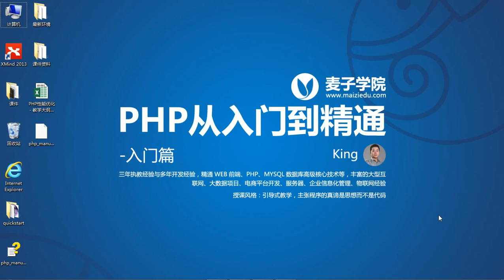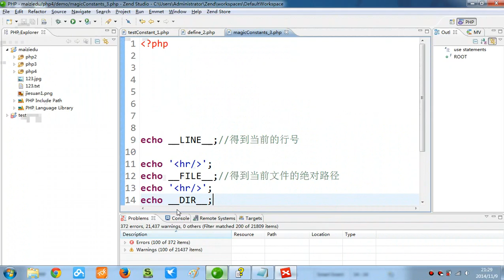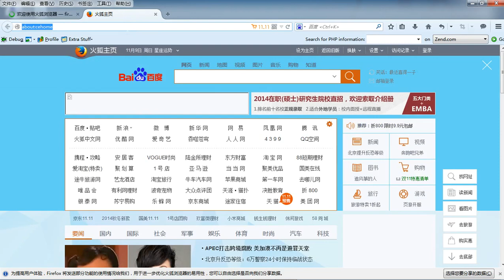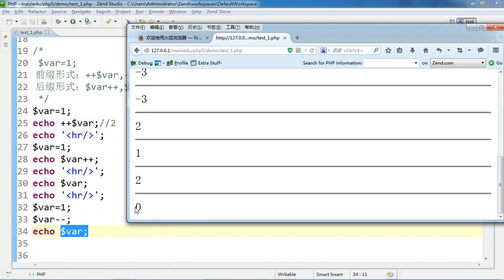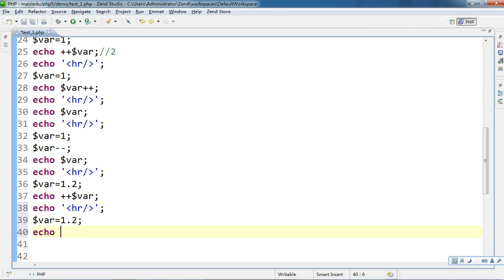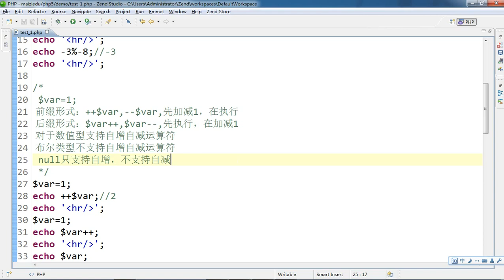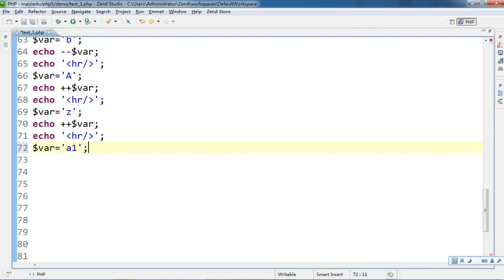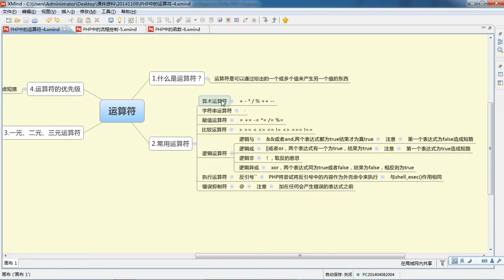PHP语言编程基础14 PHP运算符算数运算符 4 1